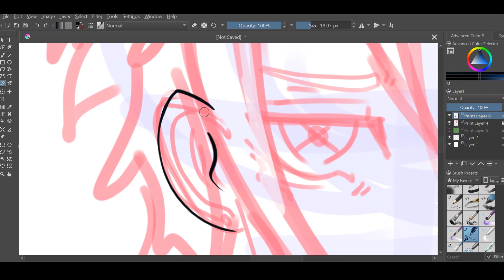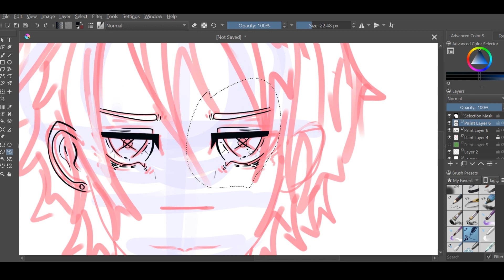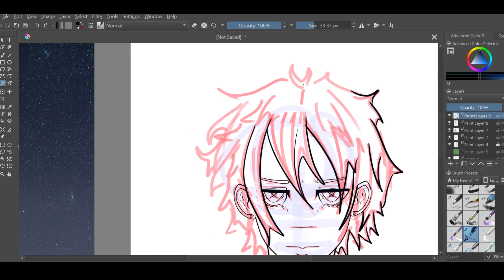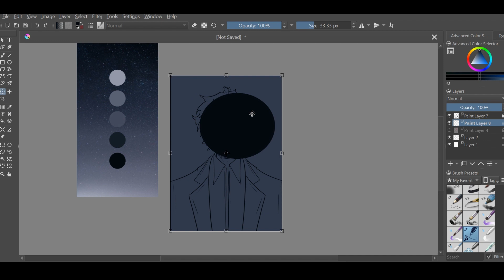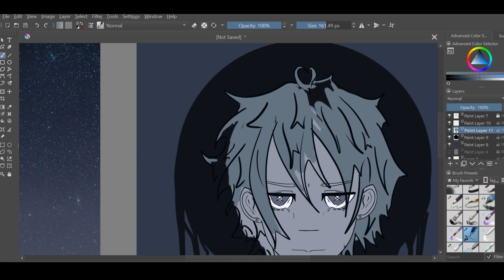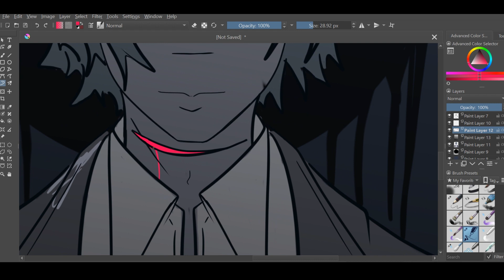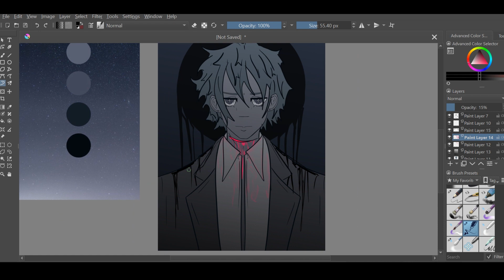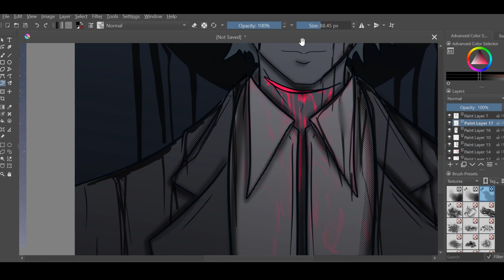the voices are lying aren't they?